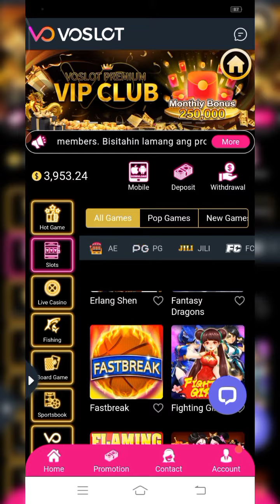EIGTH TREASURES KAGAMING NAKAKABITIN